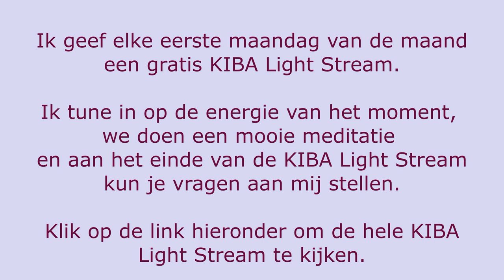Hoe stap je uit de zwaarte van dit moment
Voel jij je de laatste tijd wel eens wat zwaarmoedig?
De wereld is in chaos. Het voelt koud, zwaar en polariserend.
Maar dat is niet de bedoeling.
Jij bent licht!
Het is niet de bedoeling om in de zwaarte mee te gaan.
Jij bent hier om jouw licht te delen en hemel op aarde te creeren.

Deze video komt uit mijn KIBA Light Stream.

Ik geef in de KIBA Light Stream ook een mooie meditatie.

Wat doen we in de live uitzending?
1. Ik trek een kaart. Ik licht de kaart toe met de energie van dat moment en de kaart wordt het onderwerp van de meditatie.
2. De meditatie
3. Vragen stellen over de meditatie of dingen die jou op dit moment bezig houden, wat je blokkeert, hoe je in je kracht komt, hoe je je intuïtie herkent, hoe je van 3D naar 5D gaat en hoe je je trillingsfrequentie verhoogd.

Deelname is gratis.

Ik werk al meer dan 20 jaar als spiritueel leraar, life coach en ik ben expert in de wet van aantrekkingskracht. Ik help je om je intuïtie  te versterken en je blokkades op te lossen, zodat jij kunt zijn wie je werkelijk bent en je volle potentieel leeft.

Ik ben founder van de KIBA Methode. De KIBA-Methode® helpt jou om je te herinneren wie je werkelijk bent, je hart te volgen, je blokkades op te lossen, je volle potentieel te leven en dit te delen met de wereld.

KIBA betekent bescherming. De KIBA Methode biedt jou de veiligheid en bescherming om te worden wie je werkelijk bent.
KI staat voor levenskracht en levensenergie en BA is Japans voor oorsprong.

De KIBA Methode® heeft 5 Steppingstones
1. De K van innerlijke Kracht
2. De I van Intuïtie
3. De B van Bewust-zijn
4. De A van Angsten overwinnen
5. De A van Actie

Met de KIBA Methode® ga je van Weten naar Doen en zet jij de volgende stap in je leven.

Je leest er alles over in mijn boek Anders Denken, anders Voelen en anders Doen geschreven én in mijn bijbehorende kaartenset.

Leuke links:
De playlist van alle KIBA Light Streams die ingepland zijn en de opnames van voorgaande light streams

Wil je je verbinden met gelijkgestemden en meebouwen aan een nieuwe aarde?

Bestel mijn boek of kaartenset of kom voor het coachtraject Live your True Destiny met een magische missie opstelling

Ik ben al 20 jaar high impact coach, founder van de KIBA Methode en auteur van het boek Anders Denken, anders Voelen, anders Doen en de inspirerende KIBA Kaartenset.

Wil je weten wat je levensmissie is, waarom je hier op aarde bent en weten wat de volgende stap in je leven is? Doe dan een magische missie-opstelling.